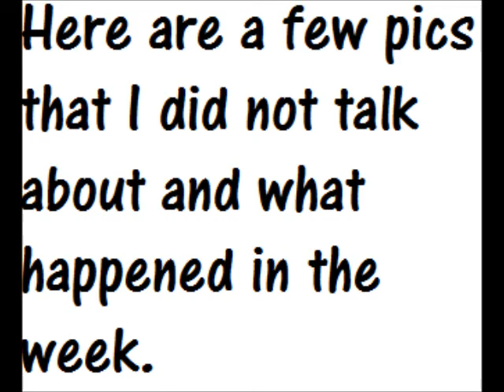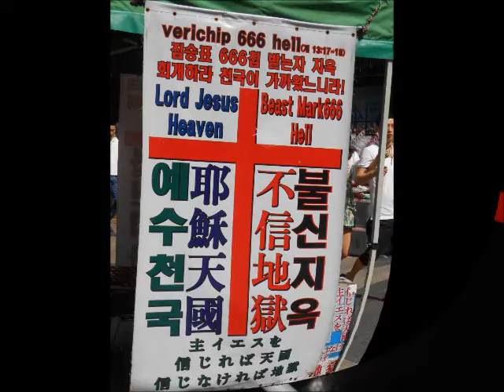South Korea 8- Week one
A quick description of what happened during week one.